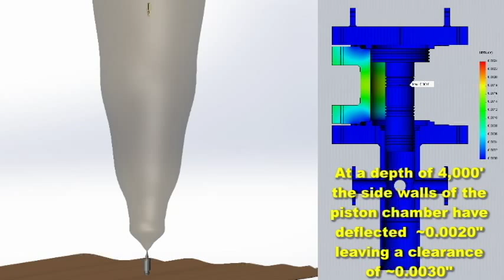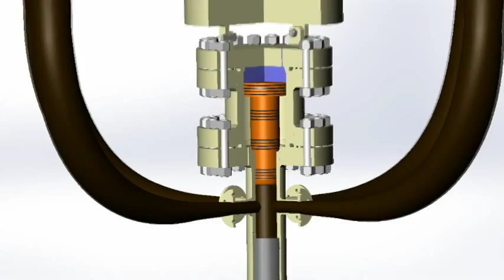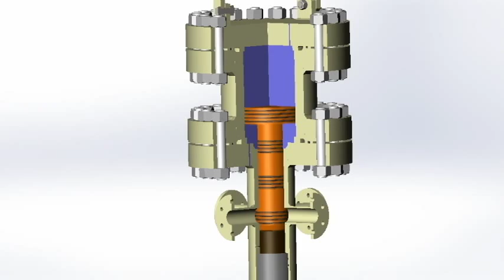Emergency Shut Off Valve from Deep Sea Innovations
Animation of Deep See Innovation's emergency shut off valve on the sea floor.